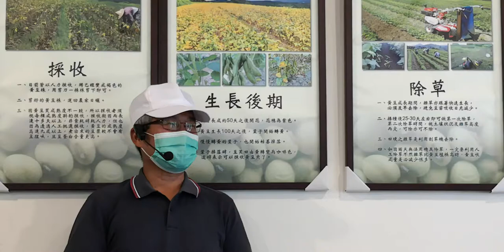花蓮.富里【羅山大自然體驗農家】豆腐製作導覽-①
羅山大自然體驗農家,主人先說明豆腐製作的歷史，並解釋黃豆的生長過程。由播種到採收約三個月，拜科技之賜，過去的人力工作皆由機器取代，節省不少時間。
影片都有圖文介紹,請連結我的部落格🔻
泡過一晚的黃豆，即可讓大家親手推動石磨磨豆，體驗早期農家的辛苦；對許多60歲以上農村長大的人來說，推石磨可說是童年最累人的差事。
磨好的豆渣與汁一起放入大鍋煮沸，過濾豆渣後先品嘗原味的豆漿，重新倒回鍋中加熱，豆漿到達沸點後慢慢加入泥火山水，約7-8分鐘凝固出現豆腐腦，撈起壓模3分鐘，就是熱騰騰上桌的泥火山豆腐。

打開木盒現出豆腐的霎那，總是驚呼聲連連，許多吃豆腐一輩子的人，第一次參與豆腐製作，短短1小時內由黃豆變成豆腐，而且是羅山特有的泥火山豆腐。亦曾有甫下車就拒絕喝豆漿、吃豆腐的孩子，在經過體驗活動後，吃光豆腐與豆漿，滿足的神情讓家人笑開懷。結合先人智慧與有機食材，平凡不過的豆腐，在羅山也能成為印象深刻的食農教育
🔻我的社團🔻
🟡我的世界旅遊影音🟡
美洲👇

🔻認識花蓮🔻
花蓮縣（排灣語：Kalingeku king；臺灣話：Hoa-lian-koān / Hoa-liân-koān；客家話：Fâ-lièn-yen），古稱奇萊、洄瀾（臺灣話：Huê-liân）、多羅滿（西班牙語：Turoboan；臺灣話：To-lô-boán），是中華民國臺灣省的縣，位於臺灣本島東部，境內有北迴歸線通過。西臨的中央山脈，海岸山脈縱貫於境內東側，東臨太平洋（菲律賓海），北與宜蘭縣、西北與台中市、西與南投縣、西南與高雄市、南與台東縣相鄰，總面積為4,628平方公里，是臺灣面積最大的縣級行政區。

主題遊樂園
遠雄海洋公園
自然景點
國家公園
太魯閣國家公園
玉山國家公園
國家風景區
東部海岸國家風景區
花東縱谷國家風景區
森林遊樂區
富源國家森林遊樂區
池南國家森林遊樂區
合歡山國家森林遊樂區
人文景點
道路
香榭大道
寺廟
花蓮城隍廟
花蓮港天宮
花蓮慈惠堂
花蓮勝安宮
吉安慶修院
秀林普明寺
鳳林壽天宮
瑞穗慶安宮
富源保安宮
玉里協天宮
玉里玉泉寺
藝文場館
花蓮縣文化局美術館
花蓮縣石雕博物館
花蓮鐵道文化館
美侖山生態展示館
松園別館
蔡平陽木雕藝術館
光隆礦石科技博物館
園碩石翰林聰惠石雕園
太魯閣國家公園
游信次石雕公園
吉安鄉好客藝術村
吉安鄉阿美文物館
花蓮縣水產培育所
太巴塱阿美族文物展示室
林田山林業陳列館
鳳林客家文物館
校長夢工場
花蓮城垣文化創意空間
文化資產
主條目：花蓮縣文化資產列表
其他
北回歸線標誌
兩潭自行車道
吉安田園鐵馬道